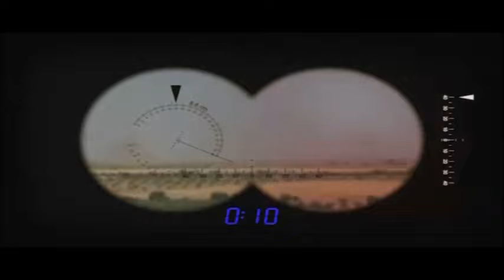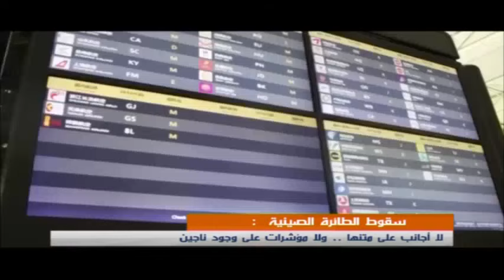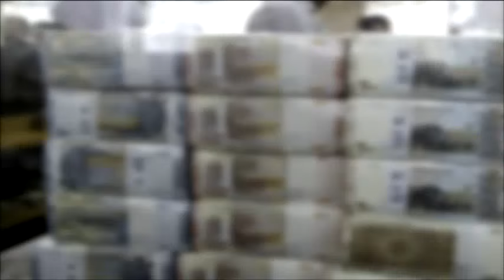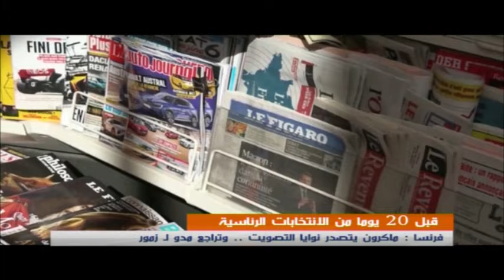قناة سما الفضائية: النشرة الرئيسية 22-03-2022